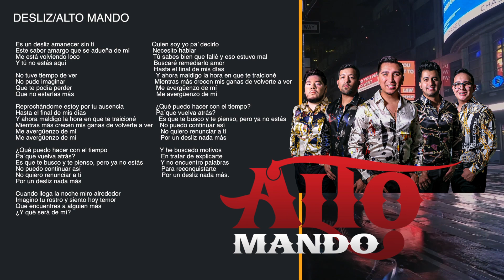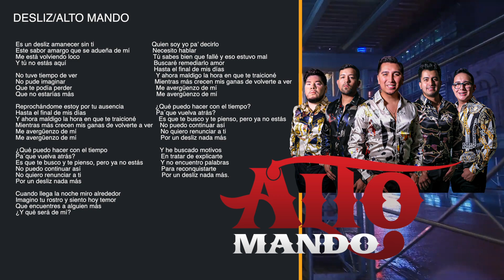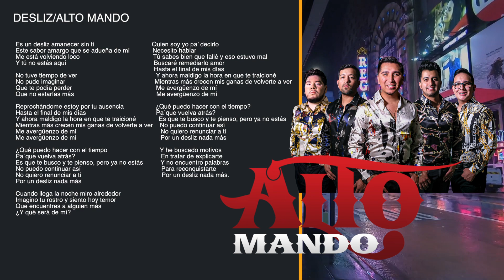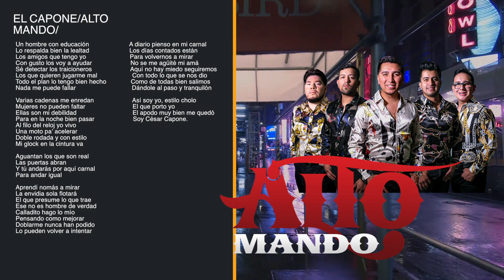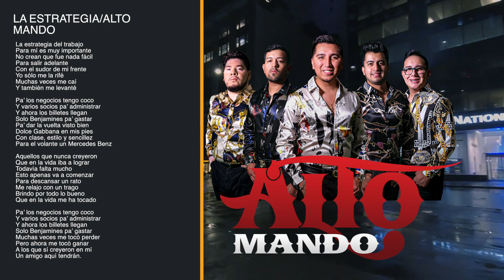Alto Mando - Anónimo (Disco Completo)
Disfruta "Anónimo" la producción musical 2020 de Alto Mando y Azteca Records, sin interrupciones

00:00 Desliz
02:59 Hasta Donde He Llegado
05:53 El Capone
09:11Don Franklin
12:01 La Estrategia